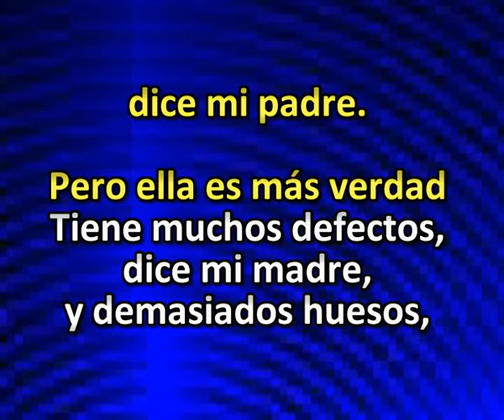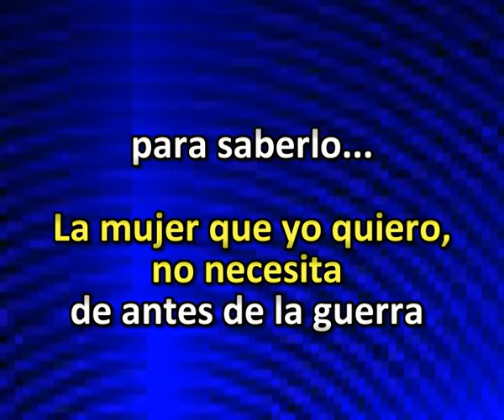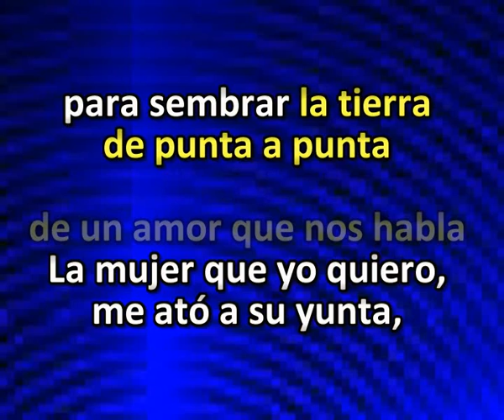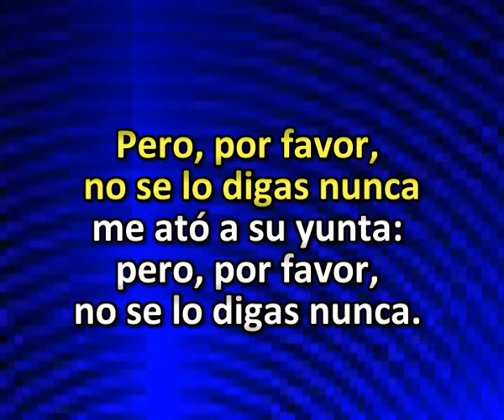LA MUJER QUE YO QUIERO KARAOKE 00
Un tema de los comienzos de Serrat, al que le  he hecho algunos  arreglos  a la pista musical